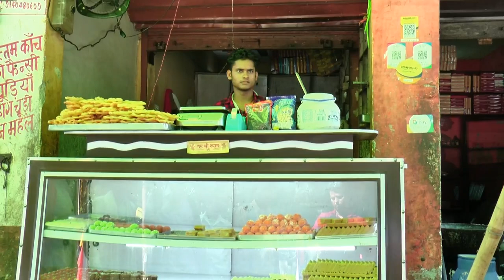हे मानव अज्ञान रे - तुलसीदास कथावाचक 🎉🙏🙏🙏